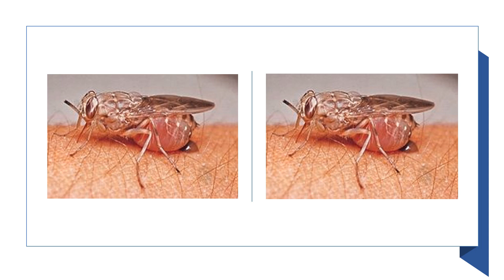moscas tsé-tsé.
Glossina es un género de moscas hematófagas africanas, conocidas popularmente como moscas tsé-tsé. Es el único género de la familia Glossinidae. Se conocen 23 especies (o hasta 31 según otras clasificaciones) y diversas subespecies. Son vectores biológicos que transmiten el agente patógeno Trypanosoma brucei, un protozoo que causa la nagana en los animales y la tripanosomiasis africana o enfermedad del sueño en el ser humano.
La enfermedad del sueño amenaza a más de sesenta millones de habitantes de las zonas rurales de África oriental, occidental y central, especialmente a aquellos que se dedican a la pesca tradicional, agricultura, ganadería y caza.
Este insecto mide entre 6 y 16 mm de longitud corporal y tiene una coloración que puede tener combinaciones de gris, marrón oscuro y marrón amarillento.
Las moscas tsé-tsé son vagamente similares a otras moscas comunes, como la mosca doméstica, pero pueden ser distinguidas por cuatro características de su anatomía, dos de las cuales son fáciles de observar:
La mosca tsé-tsé pliega sus alas completamente cuando está en reposo de tal modo que una descansa directamente sobre la otra sobre el abdomen.
La mosca tsé-tsé tiene una larga probóscide, que se extiende directamente hacia delante y está conectada por un bulbo en la parte inferior de su cabeza.
Otros detalles son la forma de la célula discal del ala y la arista de la antena con pelos ramificados.
Las moscas tsé tsé tienen un ciclo vital inusual. La hembra produce un solo huevo en cada puesta, y la larva permanece en el útero durante los tres estados de su desarrollo, un tipo de viviparidad. La hembra alimenta a la larva con las secreciones lechosas de una glándula modificada del útero. La larva emerge después de completar su desarrollo, se entierra en el suelo y procede a formar la pupa con una cubierta resistente. La mosca adulta emerge después de 20 a 30 días.
Descripción: Las moscas tse tse tienen una morfología similar al de las moscas domésticas. Pasa por tres estados larvales y el adulto alcanza 1 o 1,5 cm de longitud. Presenta cabeza con grandes ojos compuestos. Una de las características propias de estas moscas es el aparato bucal, distinto de la mosca común, una probóscide que surge desde la parte inferior de la cabeza y está proyectada hacia delante. En el tórax encontramos las 6 patas y un par de alas que pueden plegarse encima del cuerpo. Una de las características para diferenciar a la mosca tse tse de la mosca común es precisamente la forma de plegar las alas. La mosca tse tse pliega las alas una sobre otra, en contraste de la mosca común que las recoge una al lado de la otra. Tras una cintura el abdomen segmentado contiene las vísceras. Las moscas tse tse curiosamente son más duras que las moscas comunes, por lo que se necesita algo más que un manotazo para matarlas.
Interacción con el ser humano: Las moscas tse tse son un vector importante de enfermedades, la OMS calcula en 50 millones las personas en riesgo de contraer la enfermedad del sueño. La mosca tse tse tiene algunas bacterias simbiontes como Eiggleworthia glossinidia, que vive en sus intestinos y se cree que puede ser parte de la solución para erradicar la enfermedad.